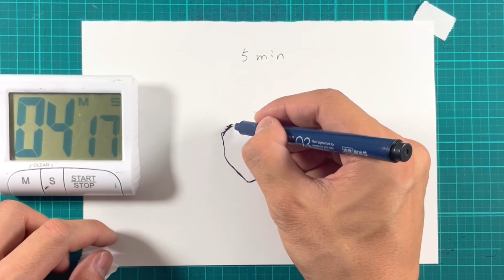【推しの子】shorts動画でバズった特殊すぎる描き方まとめ！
ブログをちょっとやってます。